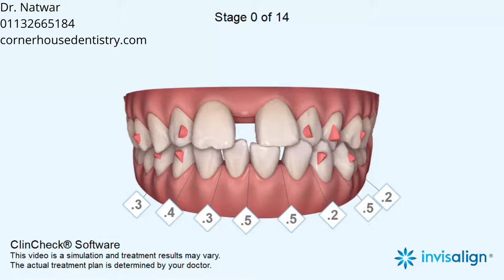Anterior crossbite | Spacing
IPR, Space closure

5-6, Corner House Shops, Moortown, Corner, Leeds LS17 6LD, United Kingdom